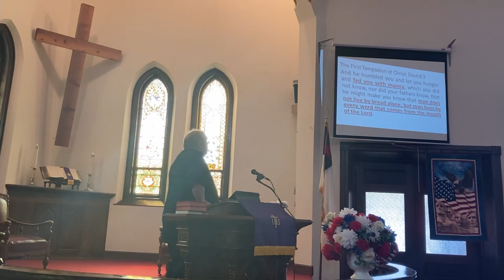The First Temptation of Christ Sermon Only 4 July 2021